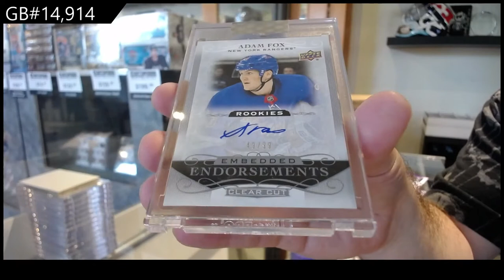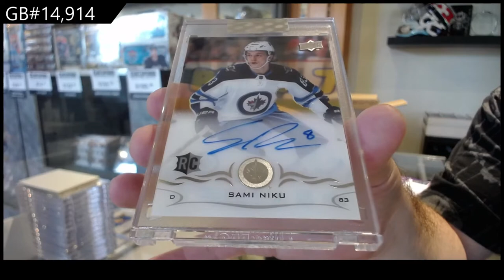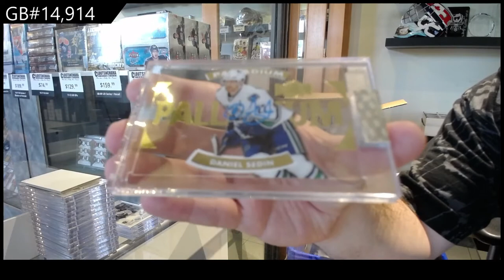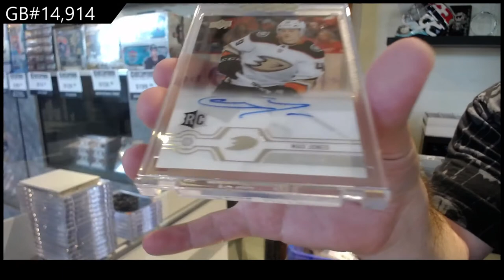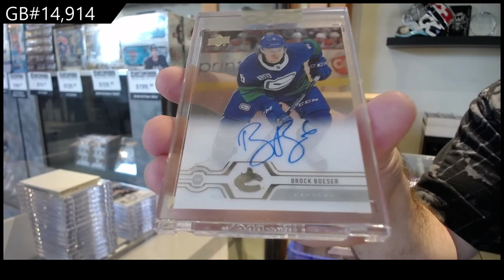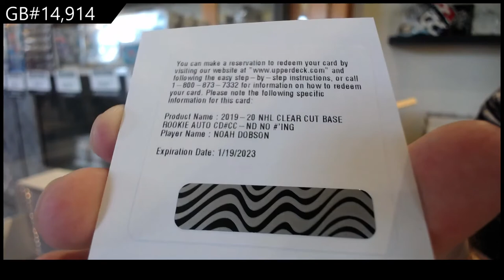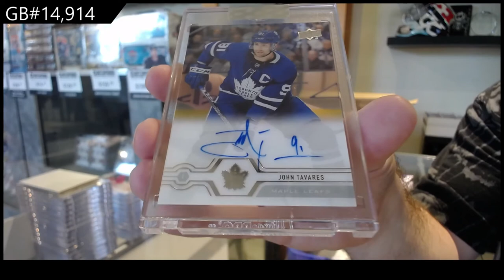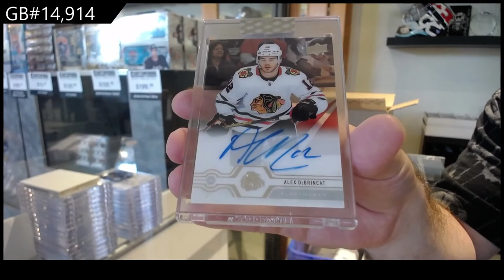19-20 Upper Deck Clear Cut Hockey 15 Box Case Break - C&C GB #14,914